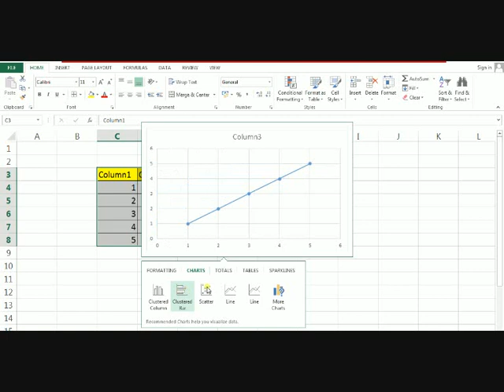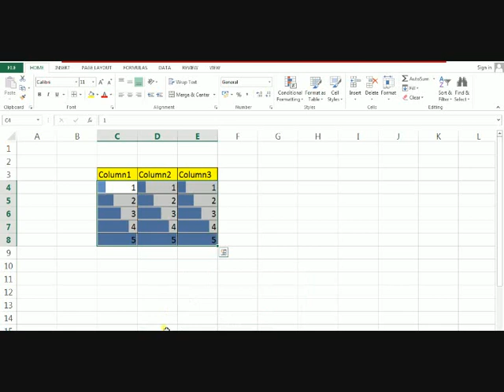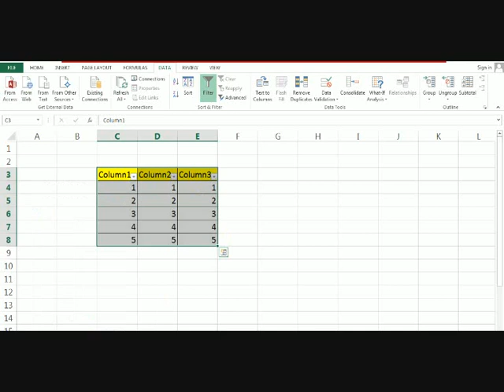Excel 4 Tricks 2020 | How To Remove Duplicates in 2020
Excel 4 Tricks | How To Remove Duplicates.

1. Quick Analysis Tool
2. Filter
3. Drop-Down List
4. AutoFit Column Width
5. Transpose
6. Remove Duplicates
7. Goal Seek
8. VLOOKUP
9. Flash & Auto Fill
10. Paste Special Values
11. Images in Charts
12. IF Function
13. Insert Screenshot
14. Absolute Cell Reference
15. Show Formulas
16. Text to Columns
17. Conditional Formatting
18. PowerPivot
19. Freeze Panes
20. Ctrl-Arrow Keys
21. 3D References
22. Forecast Sheet
23. SUMIFS Function
24. IFERROR Function
25. Filled Maps